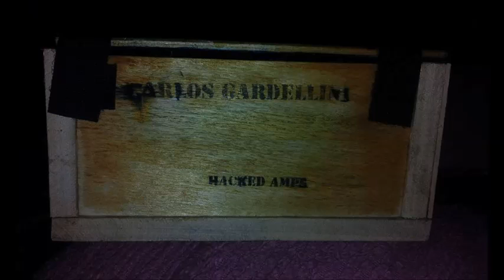"Ese gris no es de nublado"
Grabado Con el querido Marcelo Rodriguez Arbonies en su estudio de Caballito en 2017. creo